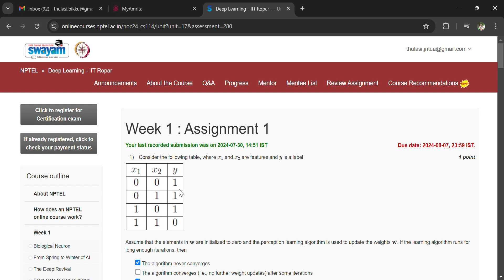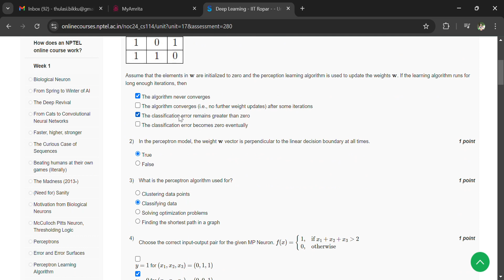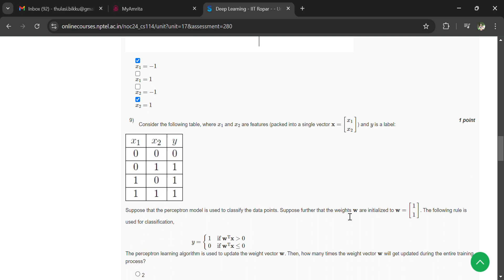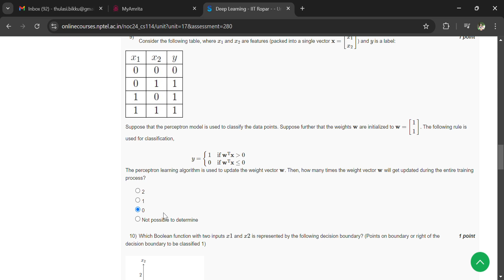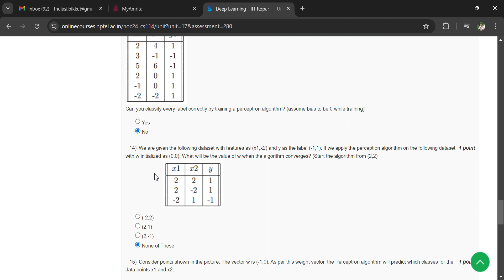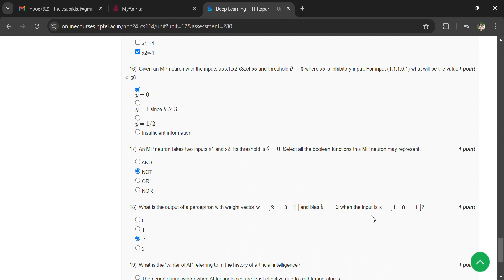NPTEL Deep Learning - IIT Ropar July-2024 Assignment-1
NPTEL Deep Learning - IIT Ropar July-2024
Assignment-1 Solutions